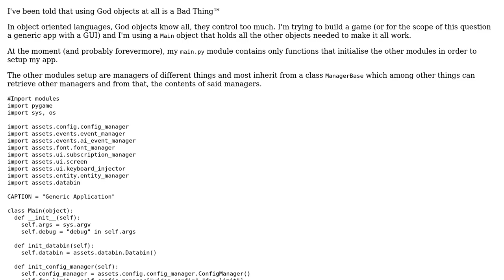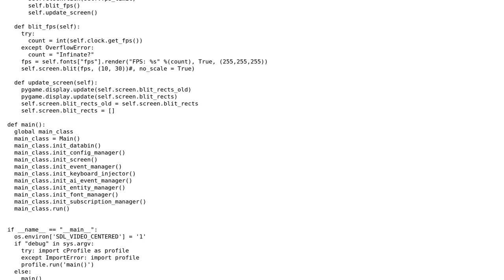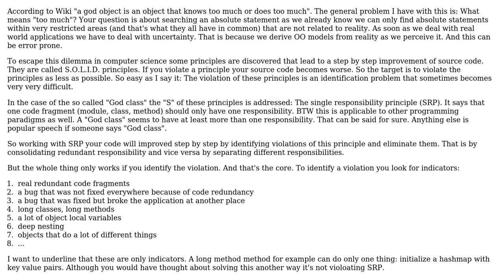Code Review: How Godly does an object need to be before it becomes unholy?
With thanks & praise to God, and with thanks to the many people who have made this project possible! | Content (except music & images) licensed under CC BY-SA | Music | Images & others | With thanks to user oopexpert user muddyfish user Mast and the Stack Exchange Network Trademarks are property of their respective owners. You are responsible for your own actions.